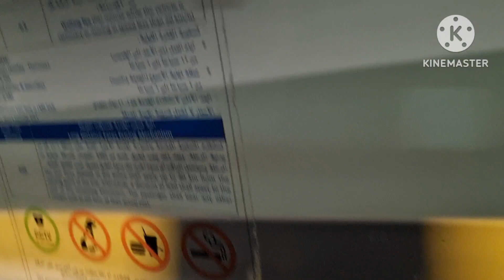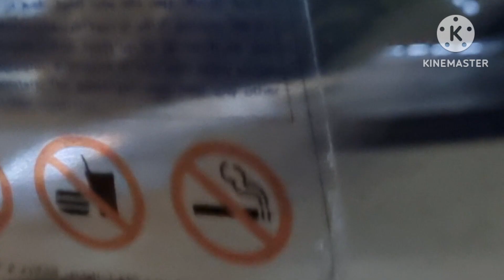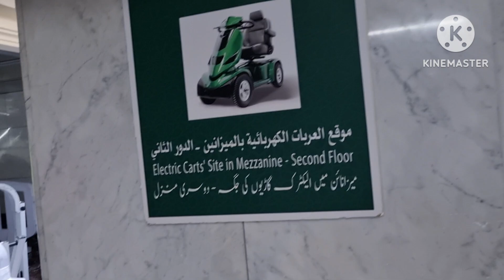UMROH USING SCOOTER. TWO TIMES UMROH IN ONE DAY